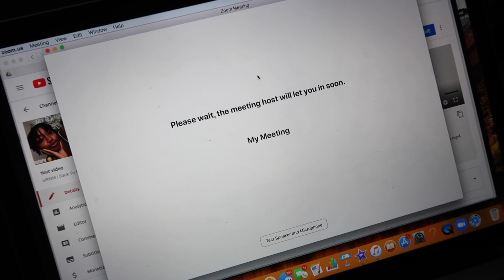GRWM | First Day Of College online + VLOG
GRWM for the first day of college! I'm a junior transfer at MVC.. My classes are still face-to-face but some are hybrid because of the pandemic so i'll be in my room majority of the semester :)

If you have any videos that you would like to see be sure to comment them down below.